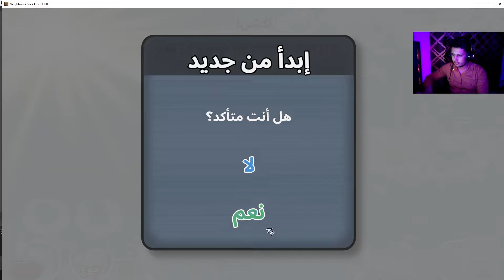الجار المزعج #10 الجار والثور || Neighbours From Hell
رابط صفحتي للبثوث المباشره على الفيسبوك
/UC5yVGX63vEy5iJSV_V3t6_Q
رابط قناتي على التليغرام
ابن الجولان | Abn Aljolan